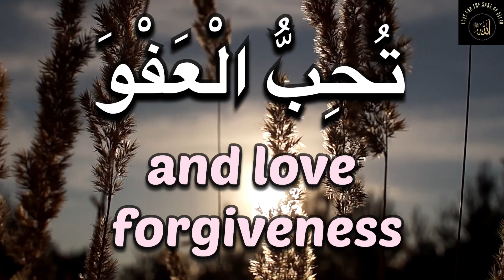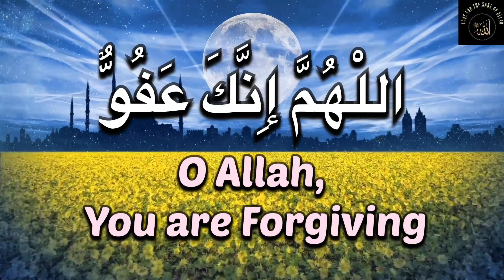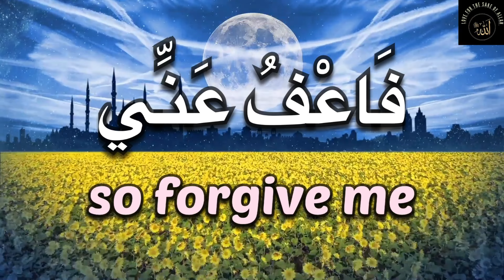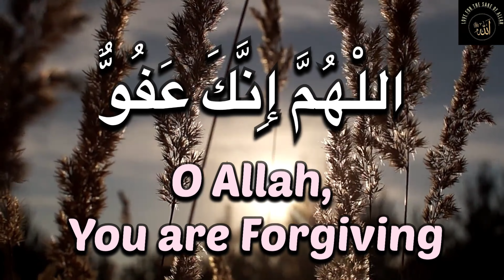Laylatul Qadr Dua -Powerful dua for Laylatul Qadr Allahumma innaka afuwwun tuhibbul afwa fa’fu Anna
Allahumma innaka afuwwun tuhibbul afwa fa’fu Anna ♥️॥dua for forgiveness॥ ليلة القدر دعاء

‘A’isha RA said, “I said, ‘Messenger of Allah, if I know what night the Night of Power is, what do you think I should say during it?’ He said, ‘Say:
Allahumma innaka `afuwwun tuhibbul `afwa fa`fu `annee
“O Allah, You are Pardoning and you love pardon, so pardon me.”‘”
(Tirmidhi)

Listen ليلة القدر دعاء Laylatul Qadr Dua 2023  - POWERFUL DUA FOR LAYLATUL QADR

This is a Dua for forgiveness, and for all those who are looking for refuge in Allah from the hardships of this life and the hereafter

I seek refuge in Allah from the evils of this world and from the punishment of the hereafter. I ask Him to forgive me, my parents, my siblings, my friends, and all of humanity
♥️🤲🏻آمين يا رب العالمين 🤲🏻❤️

Cover topic :-
dua for laylatul qadr
laylatul qadr
laylatul qadr dua
laylatul qadr 2023
tuhibbul afwa fafu anni
tuhibbul afwa fafu anni ya karim
tuhibbul afwa fafu anni duas
allahumma innaka afuwwun
allahumma afuwwun
dua allahumma innaka
allahumma innaka afuwwun tuhibbul afwa fa'fu anni
,masnoon dua
dua
quran
best dua for laylatul qadr
abdul rahman al ossi
muslim
islam
islamic
al ossi
al ossi dua
dua for ramadan
dua for lailatul qady
dua for lailatul qadr by alosi
laylatul qadr dua
laylatul qadr
laylatul qadr 2023